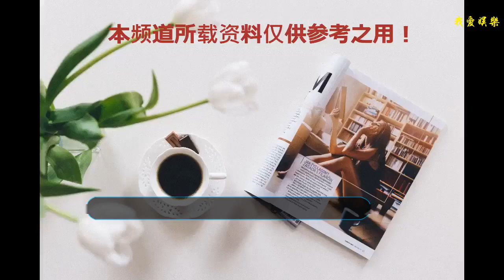行業榜樣傾心傾力 記郭德綱天津京劇演出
2018年9月14、15日1，由陽光力天裝飾獨家冠名的郭德綱天津京劇專場，在天津中華劇院鳴鑼開場！活動現場比肩接踵，觀眾熱情爆棚，多才多藝的“大眾男神”，郭德綱老師也為津門百姓獻上了兩場好戲——《秦香蓮》與《西漢三斬》。此次，郭德綱在兩場演出中都擔任主角，且分別上演“一趕二”和“一趕三”，才艷全場，讓廣大津門戲劇票友們都聽到過癮。
    郭德綱京劇演出也是滿坑滿谷 精彩不斷
    專場演出于19點30分準時開場，在鏗鏘的鑼鼓和獨具韻味的京胡伴奏中，郭德綱老師傾情獻唱，嘹亮的嗓音和地道的唱腔均展現出深厚的藝術功底，將這一經典橋段演繹的入木三分，觀眾無不為之動容。其中有不少票友專程從外地趕來，只為一睹“男神”風采。
    演出現場
    在第一場傳統京劇《秦香蓮》中，郭德綱老師前后飾演了王延齡和國太，也就是京劇中常見的老生趕老旦。而第二天的《西漢三斬》則又是典型的南派京劇唱法，郭德綱前后分別扮演了彭越、英布、韓信等三種不同性格的人物，全程無論是從唱念、表情、唱腔的設計上，都將濃郁的南派風格刻畫得入木三分，也讓觀眾看得新鮮、看得過癮，還能夠從頭到尾領略到一整段完整的精彩故事。
    演出現場
    行業的榜樣都在堅持不懈
    演出之前，新浪家居的記者前去探營郭德綱先生的彩排。面對這個如此熟悉但又非常陌生的“非著名相聲演員”，記者上來被郭先生調侃到你怎么這么黑？氣氛一下融洽起來。溝通過程中，郭德綱先生對京劇如同相聲一般侃侃而談，特別強調京劇堅持下來，有熱愛也有一種責任，演出更多能賣票的叫好劇目是幫助京劇崛起的關鍵。一個調侃自己是“票友”是“非著名相聲演員”的德云社班主，對京劇的熱愛可見一斑。記者覺得能支撐郭德綱先生對京劇始終如一心境的原因除了熱愛還有的就是堅持不懈的一個精神。這種精神放之家裝市場上更是如此。
    排練現場新浪家居主編采訪郭德綱先生
    作為天津家裝行業的領軍品牌，力天裝飾“歡樂家裝季”特別冠名力天裝飾之夜——郭德綱天津京劇專場。選擇這樣的冠名，除了看重郭德綱先生的名氣外，更看重了其在京劇領域堅持不懈的精神，因為這樣的精神和力天裝飾對待家裝市場的精神有很多相似的地方。
    力天裝飾深耕天津十多年的時間，能夠贏得天津父老不俗口碑的關鍵在于責任和堅持。累計十幾萬戶的天津家庭成為了力天精神的不二見證人。未來可期，今日仍需努力。隨著家居市場的不斷變化，材料風格工藝的不斷更新，用戶需求的不斷變化，力天始終秉承堅持不懈，服務用戶的精神，為更多的天津用戶家裝獻心獻力。